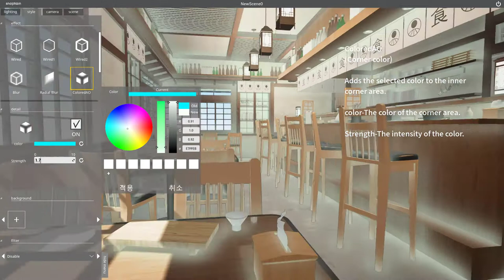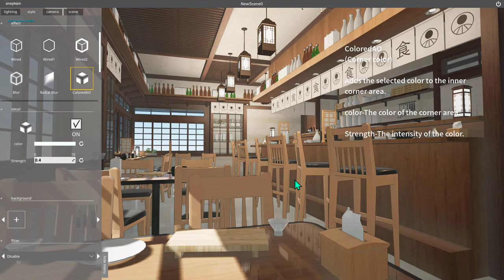snaptoon tutorial EN 10 Style - ColoredAO